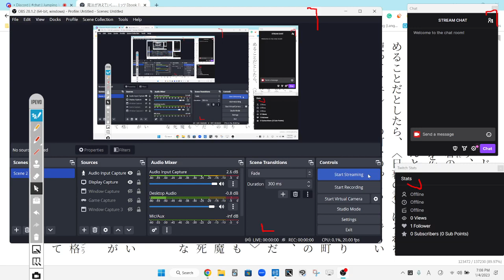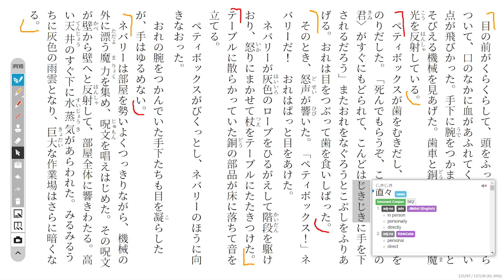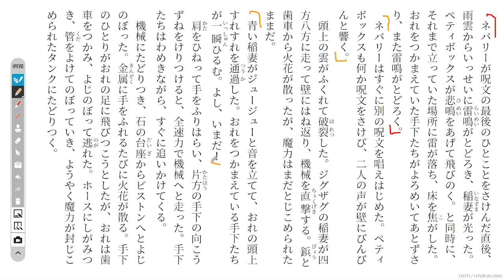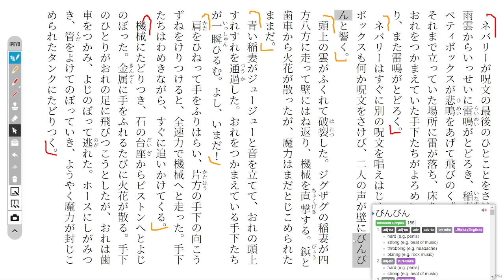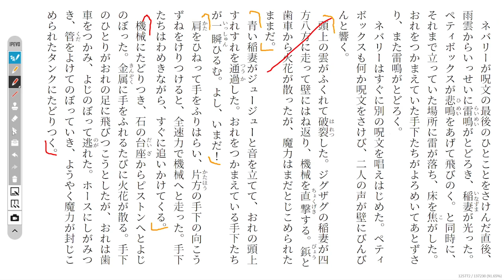The Magic Thief Disscussion 89 魔法が消えていく…